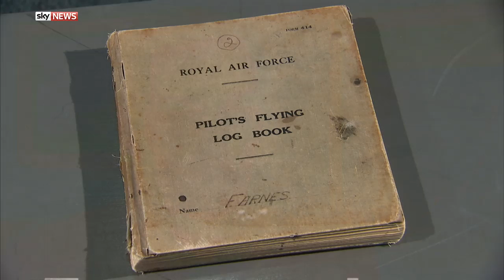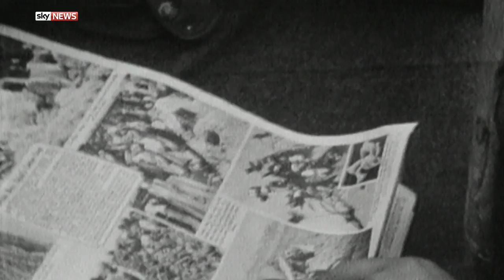Battle Of Britain Pilot Paul Farnes' Story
July 10, 1940, marked the start of one of the most significant moments in British history, as the Royal Air Force took to the skies to defend the country from attack by the German Luftwaffe.

75 years on from the start of the Battle of Britain, veteran pilot Paul Farnes, who flew with 19 Squadron, talks about his memories of the conflict and how he tried to shake an enemy fighter's hand.

and download our apps